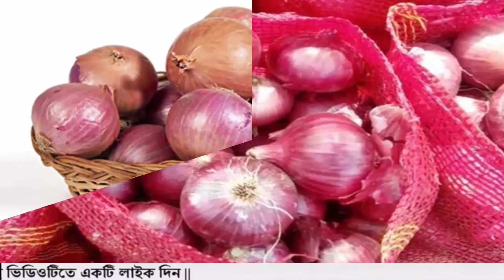আজকের পেঁয়াজ রসুন আলুর বাজার দর। ajker bazar dor. Today onion potato price news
আমি এখন চলে এসেছি পাইকারি বাজারে। এখন আপনাদেরকে জানিয়ে দিবো আজকের বাজার দরে পেঁয়াজ রসুন আলুর পাইকারি দাম কত আছে। আজ 28/11/2021 তারিখ। বাজারে বাড়বে আলুর দাম। এই ভিডিওটির মাধ্যমে আপনারা জানতে পারবেন বাজারে আলু পেঁয়াজের দর দাম কত আছে আজকে। আরো জানতে পারবেন আজকের পাইকারি বাজারে পেঁয়াজ আলুর দামের কি খবর আছে। আপনারা আরো জানতে পারবেন আজকের বাজারে দেশি পেঁয়াজের দাম কত আছে। জানতে পারবেন বর্তমানে আলু পিয়াজের বাজার দর কত আছে। আরো জানতে পারবেন আজকের বাজারে পেঁয়াজের দাম কত? আজকের আলু পেঁয়াজের বাজার দর ২০২১। আজকের আলুর বাজার দাম কত 2021। আজকের পেঁয়াজের দাম ২০২১

Onion price in Bangladesh. Potato market price today. Potato market price in Bangladesh. Onion market price today. Today onion and potato rate. Ajker peyajer dam. Ajker alur bazar dor 2021. Ajker bazar dor.